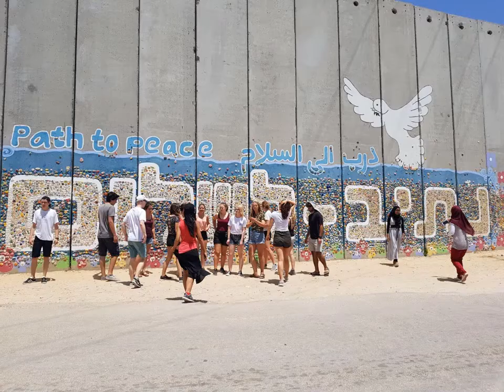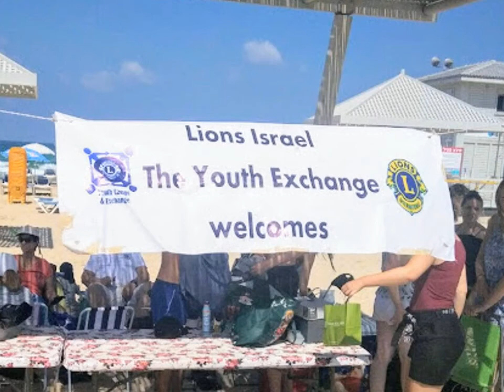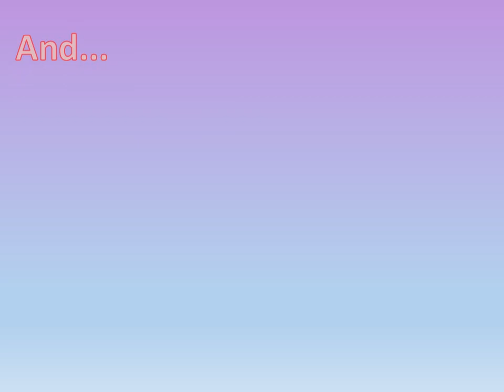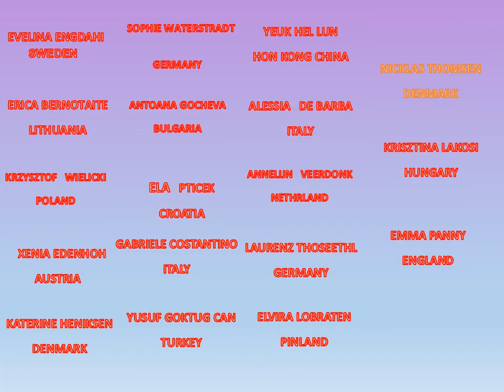Lions Israel Youth Exchange 2017